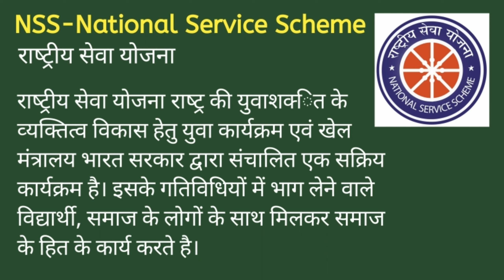NSS ka full form kya hai | NSS का फुल फॉर्म क्या होता है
NSS kya hai
NSS ka full form kya hota hai
NSS का फुल फॉर्म क्या होता है
NSS ka kya matlab hota hai